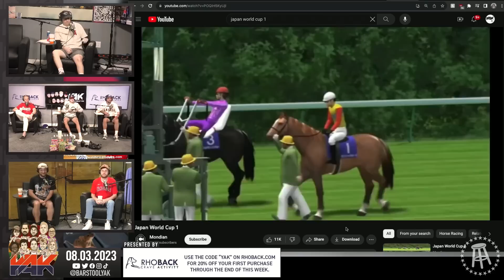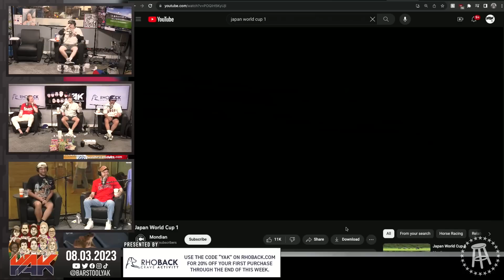Virtual Horse Races Might Be the Best Thing Ever Created | Yak Clips (8-3-23)